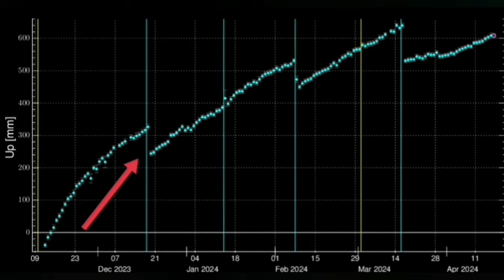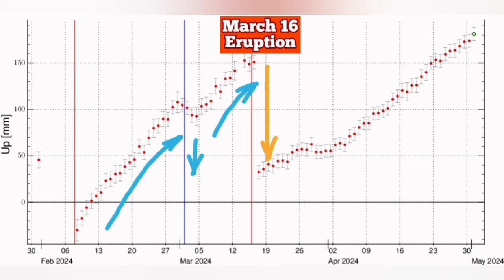IMO Update: Fresh Magma Surge Breaks Grindavik Lava Defence Walls, Iceland KayOne Volcano Eruption